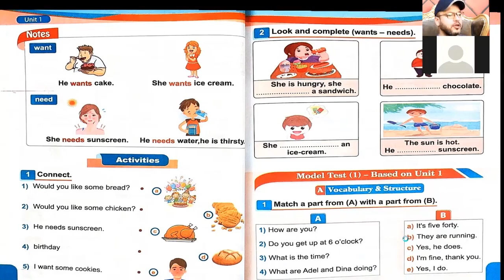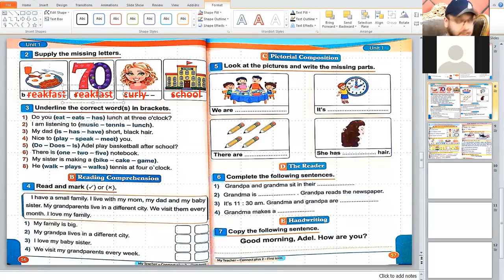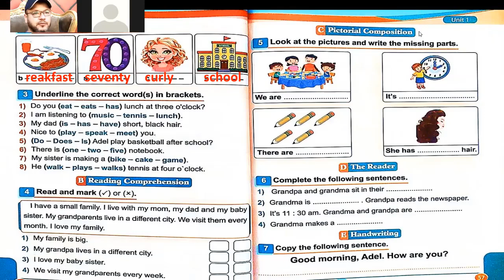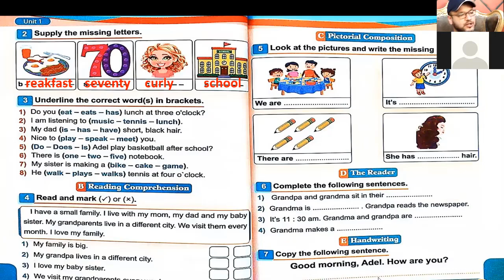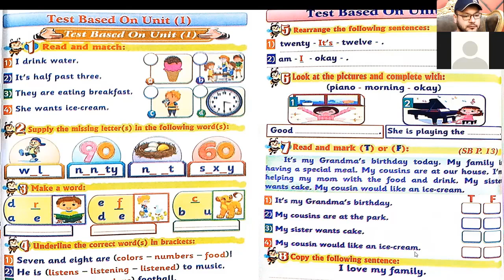الوحدة الاولى الحلقة 9 والاخيرة كونكت بلس الصف الثاني الابتدائي الجديد-2021 - ياسر الكيلاني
تانية كونكت بلس الوحدة الاولى الحلقة رقم 9 الترم الاول
المراجعة وحل الامتحان
الأحد من كل اسبوع الساعة 5
الوحدة الاولى منهج الصف الثاني الابتدائي كونكت بلس لغات وتجريبي
منهج الصف الثاني الابتدائي كونكت بلس الترم الأول
 مستر ياسر الكيلاني الصف الثاني الابتدائي كونكت بلس 2
لمشاهدة المنهج بالكامل دون انتظار وبدون اعلاانات حمل تطبيقنا على جوجل بلاي
رابط التطبيق على جوجل بلاي: